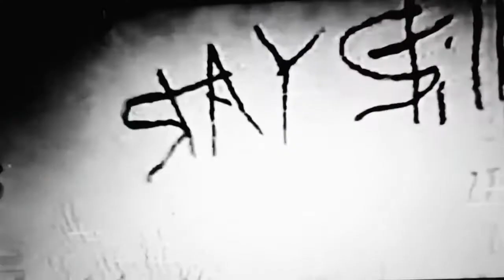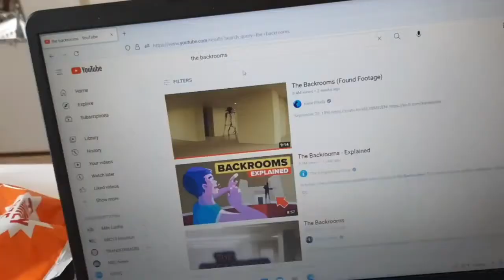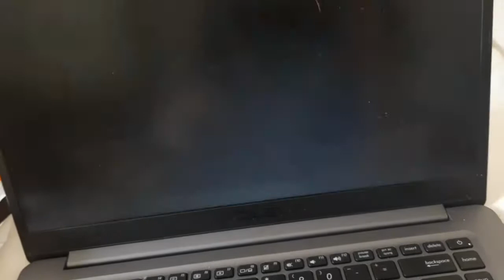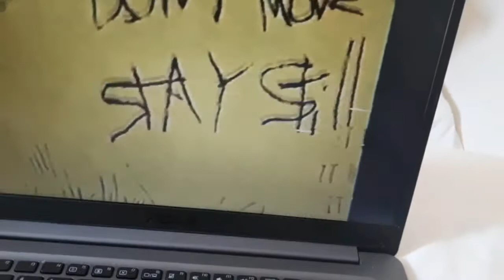Bowser Jr Adventure Ep 1 The Sleepover of Doom